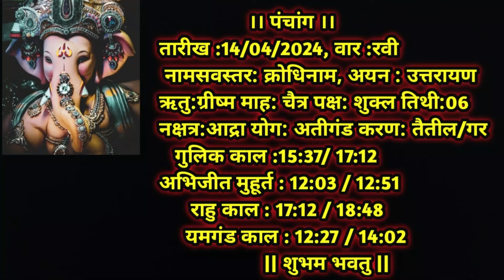Aaj Ka Dainik Rashiphal 14 April 2024